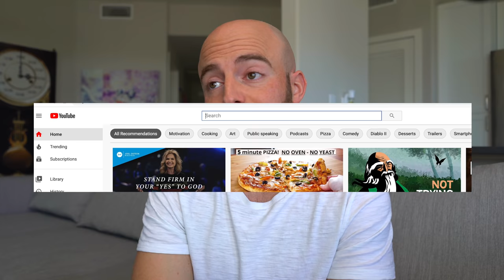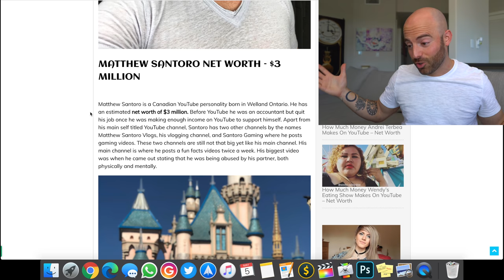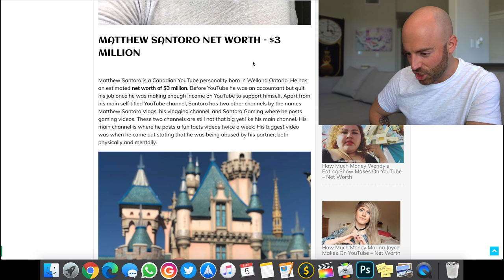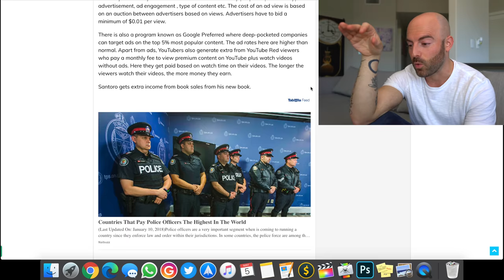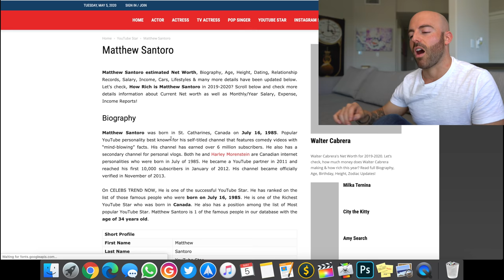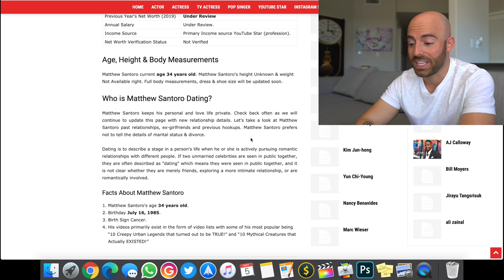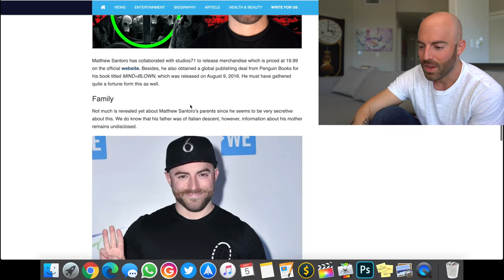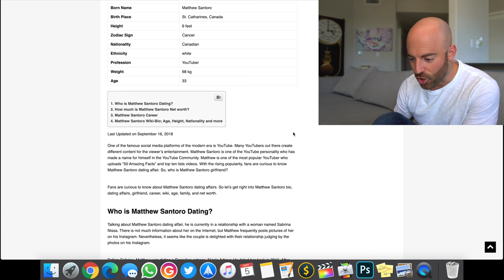Googling Myself (Net Worth, Girlfriend, and MORE)